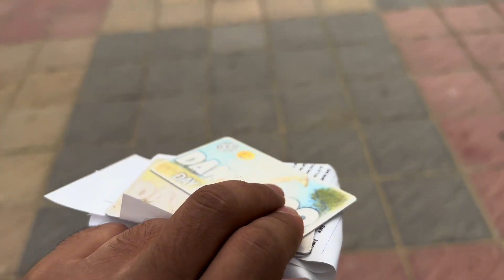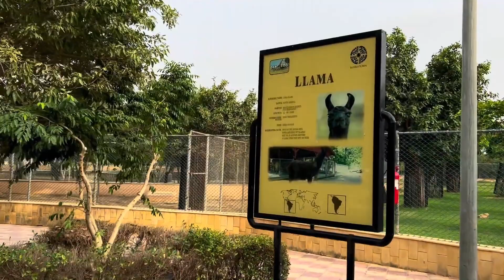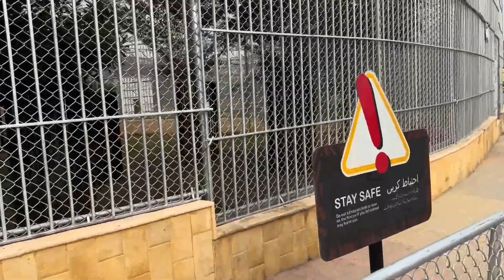Danzoo Bahria Town Karachi �� Ki Ser With Munni Vlog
If You Have Any Questions You Can Write them Down
In Comments.
If you Like This Video Please